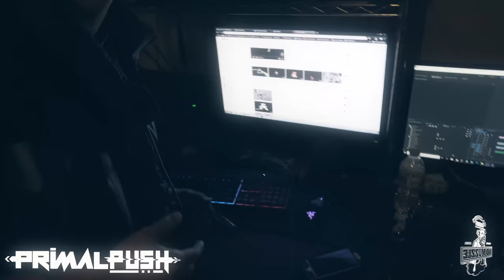The Hushington Post EP.1 | MegaMillions (Kyle Bent Video Shoot)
Hushington Post is the brand name for my video blogs .. Recap of the weekend in Boston for Kyle Bents Mega Millions video shoot..

Filmed by Primal Push // Edited by Hush